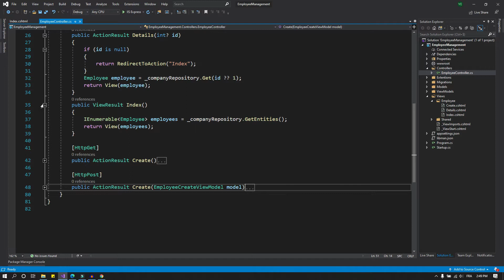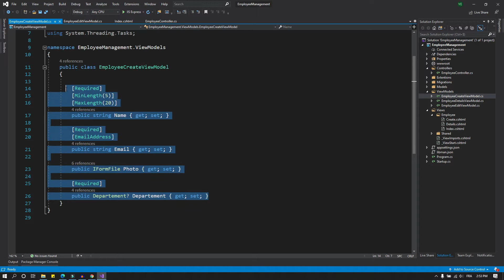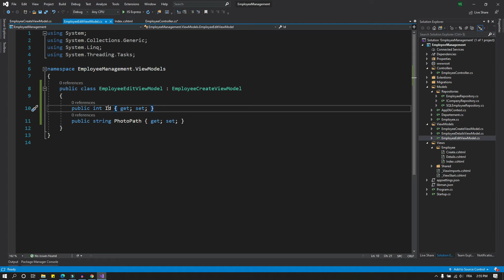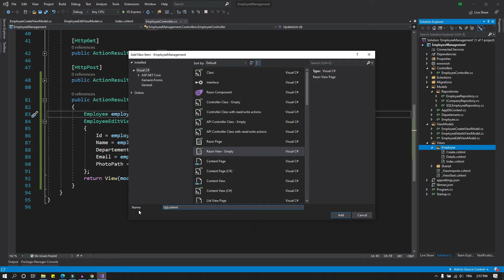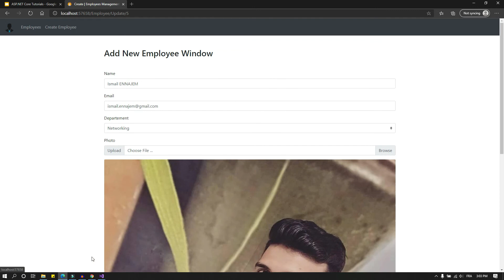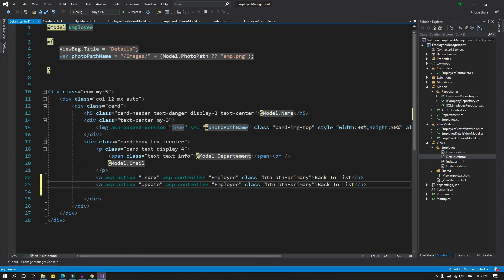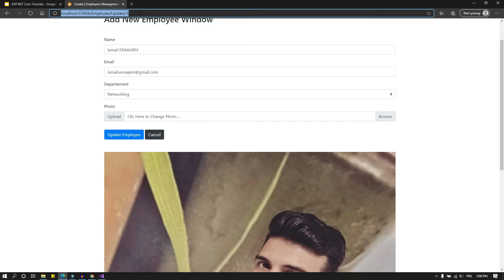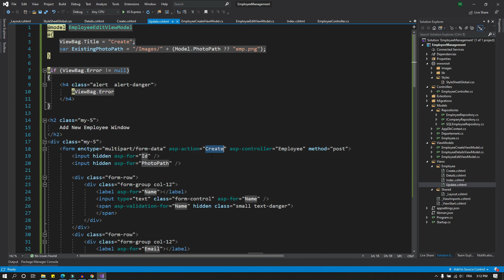55. Edit View in ASP.NET Core MVC in Darija Arabic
hello everyone,

Title : 55. Edit View in ASP.NET Core MVC in Darija Arabic

In this video we will discuss implementing Edit view to edit existing data.

Thanks for supporting ! If you couldn't donate that's okay too I still love you anyway